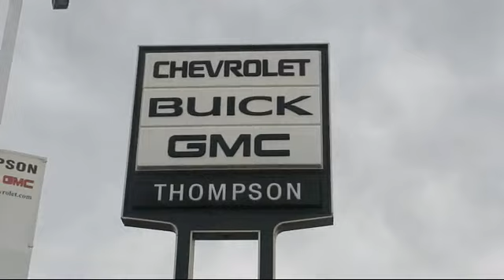2020 Chevrolet SILVERADO 1500 LTZ Modesto Tracy Turlock Los Banos Merced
2020 Chevrolet SILVERADO 1500 LTZ Stock Number: 196310 Vin:1GCUYGEL7LZ157109.